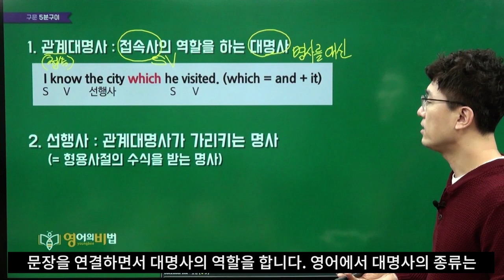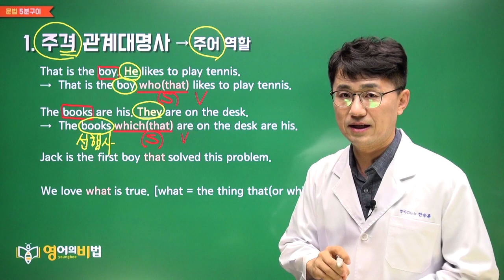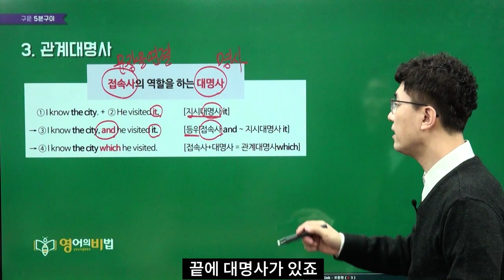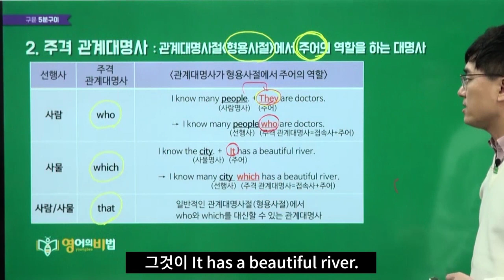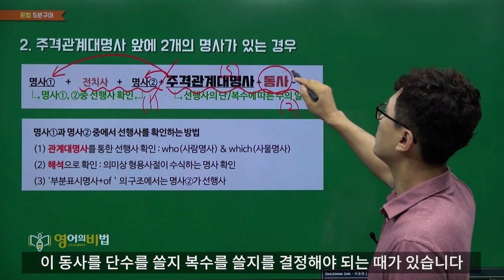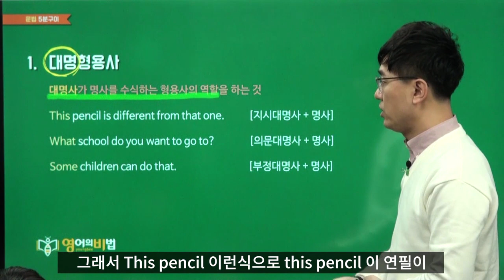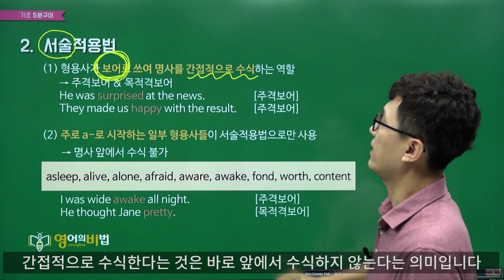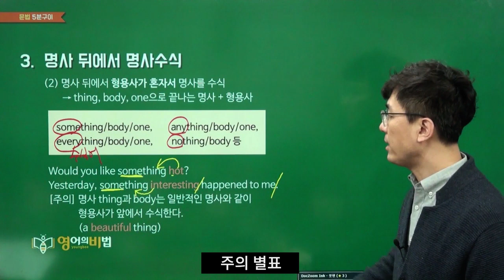중2 YBM(박) 4과 문법 해설